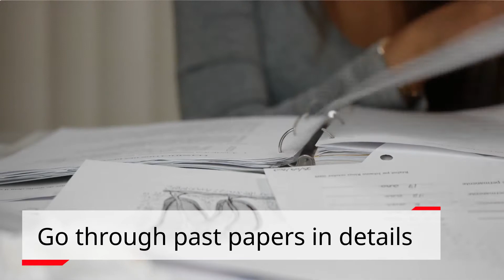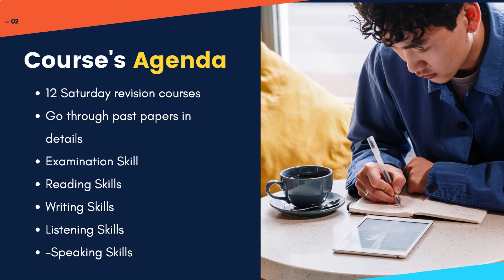IB Chinese ab initio IBDP 中文 -Past Paper Revision LIVE Online Course, FREE Trial available!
IB Chinese ab initio -Intensive Past Paper Revision Skype LIVE Group Lesson (Pay by per lesson) Apply Coupon code to get 100% discount: mufti-18

IB Chinese ab initio -Intensive Past Paper Revision Sky Group Lessons (Pay by the whole course) (Pay by the whole course Bonus: Vocabulary and Grammar PDF Books included, worth USD $25)

Course's Agenda:
-12 Saturday revision courses
-Go through past papers in details
-Live session Question and Answer
-More supporting

Time: Every Saturday 3PM-4PM, Now - May 08 2021 (Price adjusted accordingly only for the remaining lessons)
(UTC+08:00) Kuala Lumpur, Singapore

Hosting Teacher:
David Yao
David Yao, the founder of born in china, resides in Kuala Lumpur, Malaysia, holding Master degree from University Malaya, has 26 years’ experience in mandarin teaching for foreigners and creating a SYSTEM (more than 200 mandarin courses ) designed for foreigners to study Chinese as secondary language.